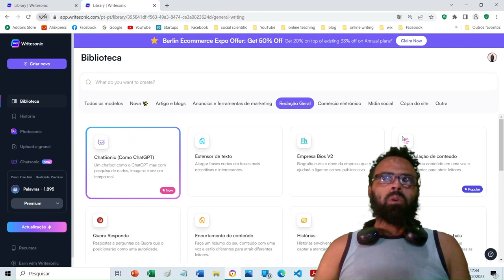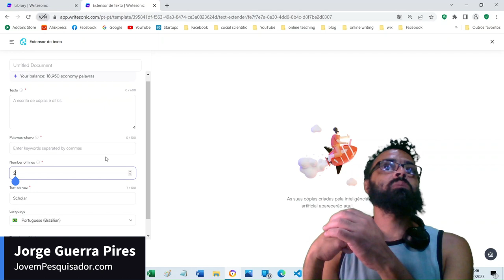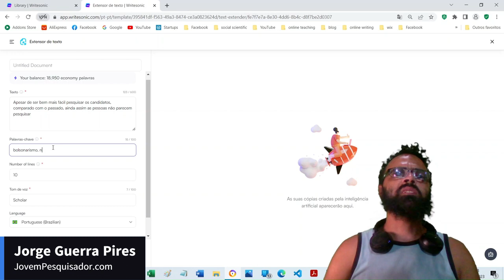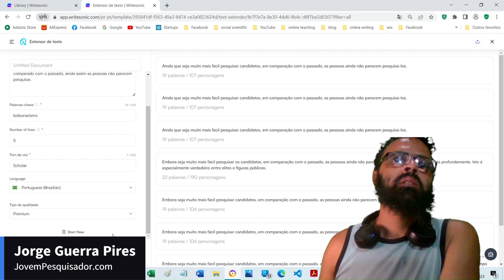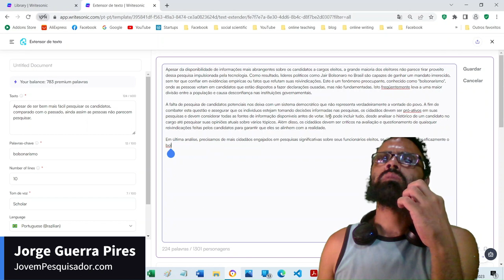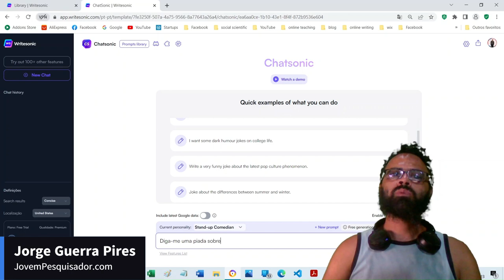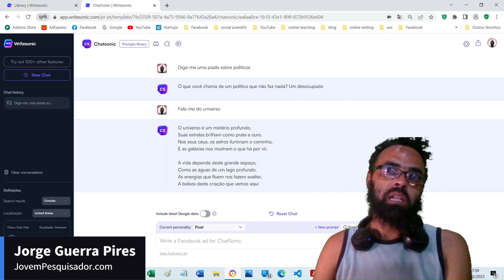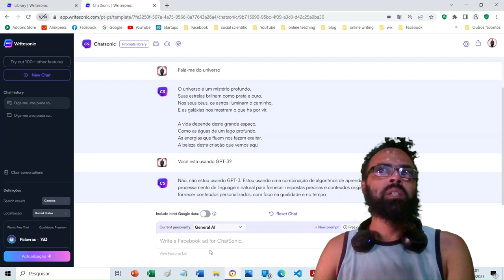Inteligência artificial e escrita acadêmica: WriteSonic contra o bloqueio do escritor!